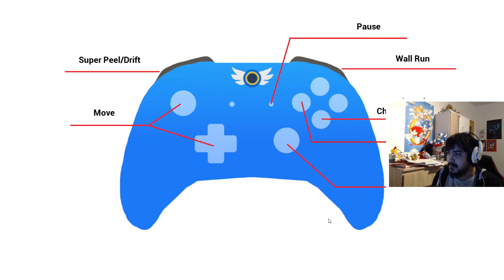Let's Play Sonic Involution (German/Deutsch) (Facecam)